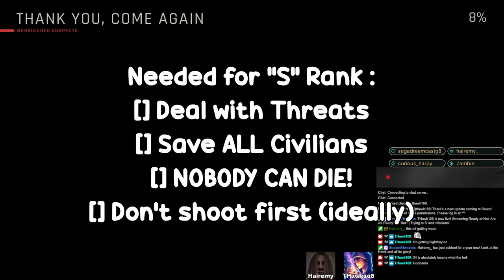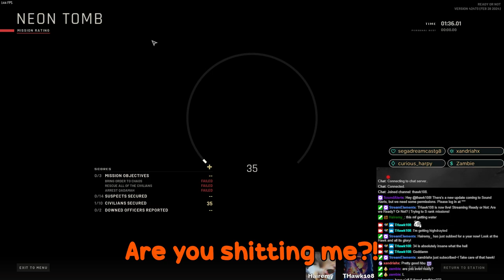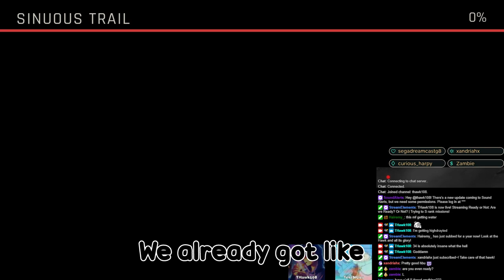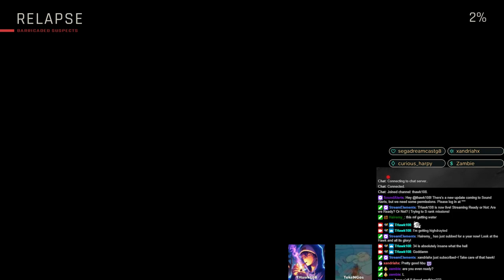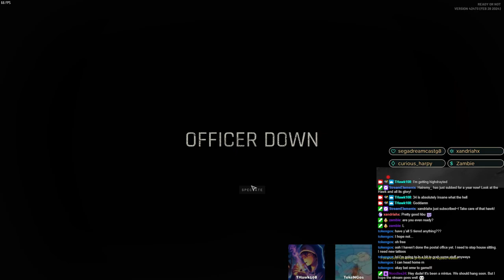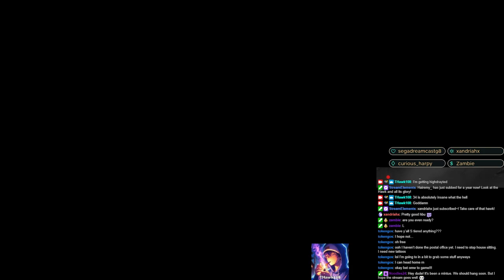We Griddy and Rot | Ready or Not Gameplay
You're tellin me we gotta save people withOUT killing the bad guys??? Damn... We'll do our best!
Played With :
TokeNGos
Hairemy
Tags